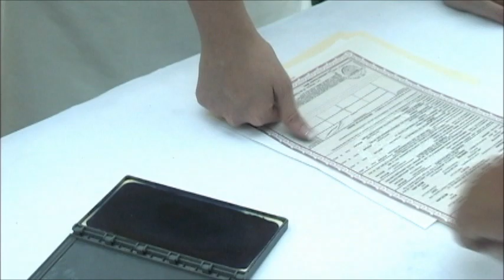Boda Rox & Danny | Ex Hacienda de Temixco | Cuernavaca, Video y Fotografía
Este es el flashback de la Boda de Rox & Danny que se celebró en la Ex Hacienda de Temixco. Fue una Boda muy Alegra y Divertida. Una de las más largas que hemos asistido!!!